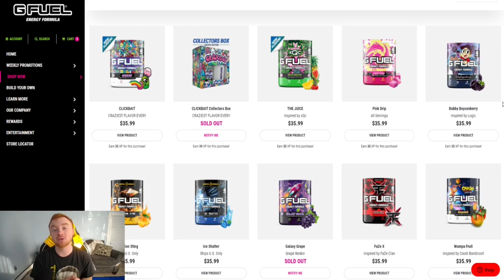DARK MATTER LEBRON JAMES INCOMING TOMORROW!? - CONTENT PREDICTIONS #1 - NBA 2K21 MYTEAM